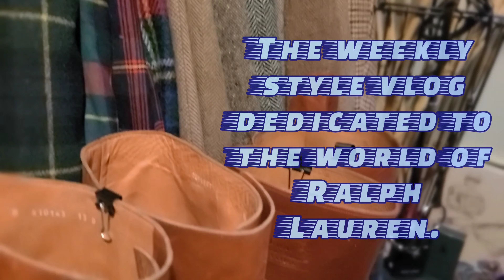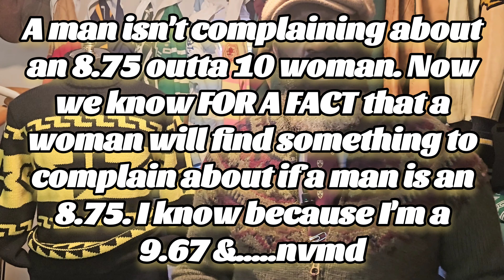Seamless Style hosted by Mr. Parker Ep. 173 - Erik The Red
Nordic patterns, often termed as snowflakes, are popular this time of year. Let's style a few!